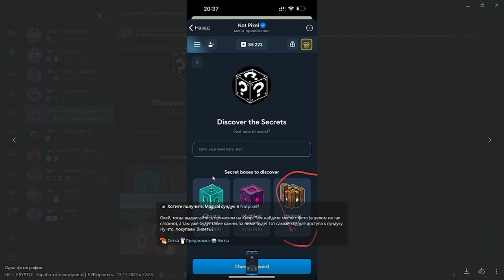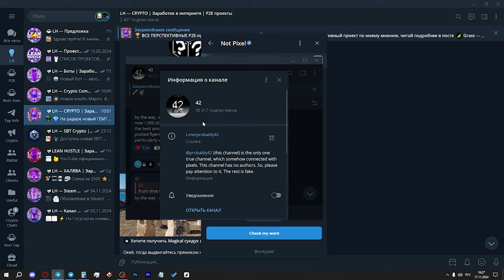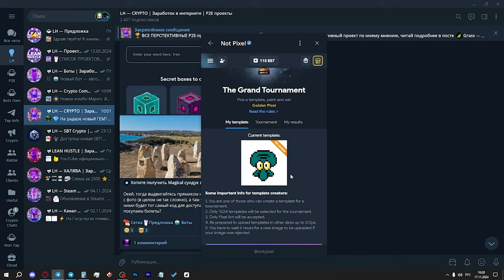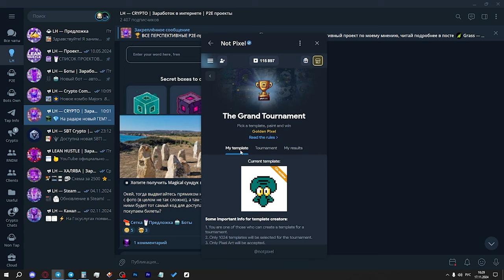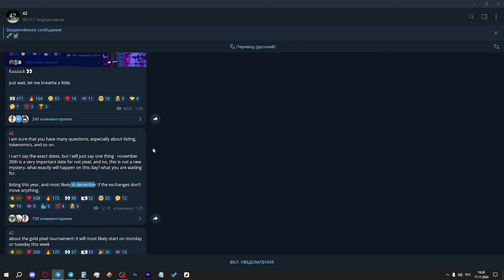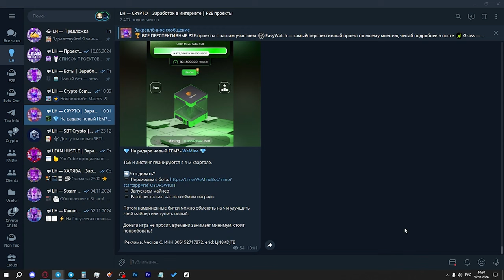NOT PIXEL — ОБЪЯВИЛИ ДАТУ ЛИСТИНГА! ЧТО БУДЕТ В ТУРНИРЕ? СЕКРЕТЫ, ЗАГАДКИ НОТ ПИКСЕЛЬ! АИРДРОП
Сегодня в канале одного из разработчиков объявили, что листинг проекта NOT PIXEL будет в ЭТОМ году, а 30 ноября, видимо, будет стоп-фарм. Разбираемся в этом ролике.